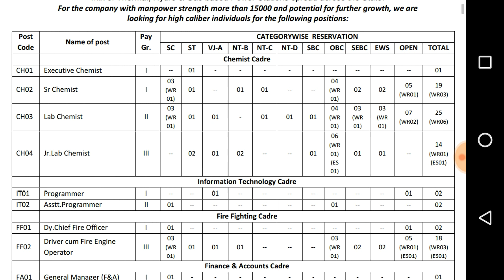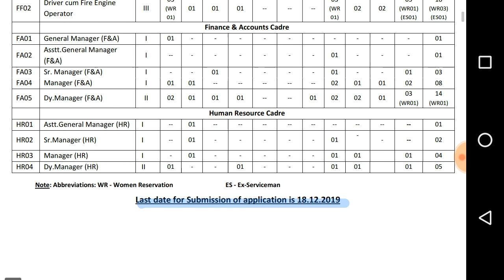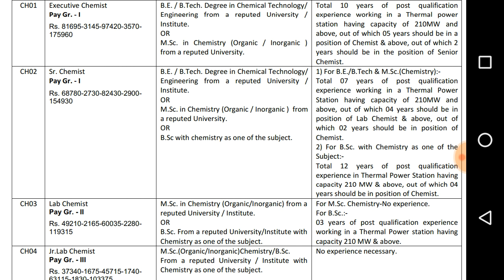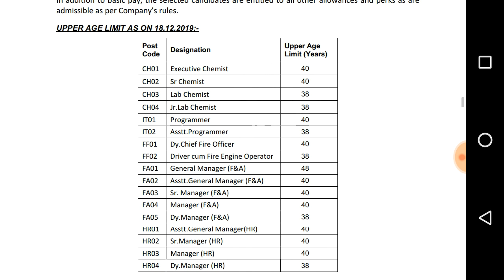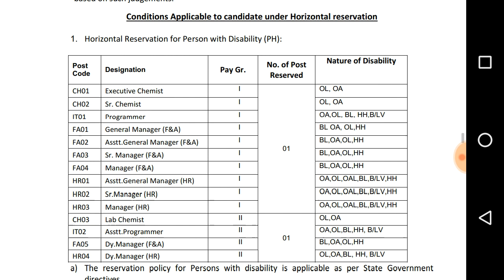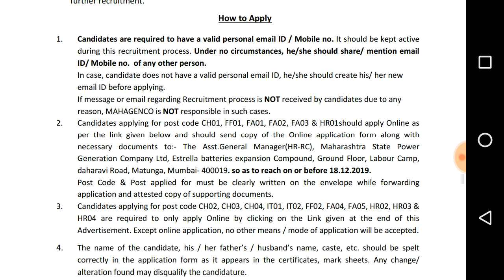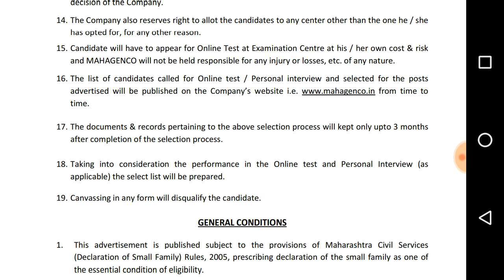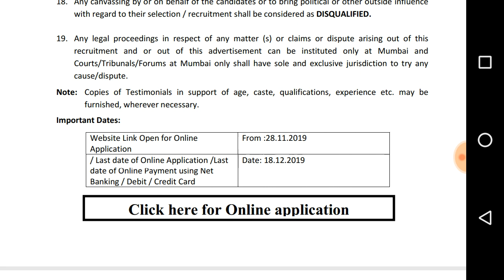MAHAGENCO 2019 notification for various chemistry posts